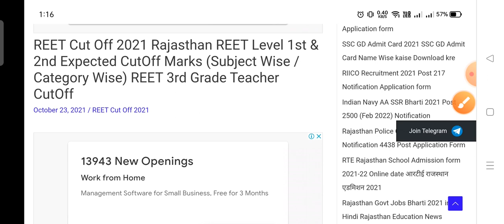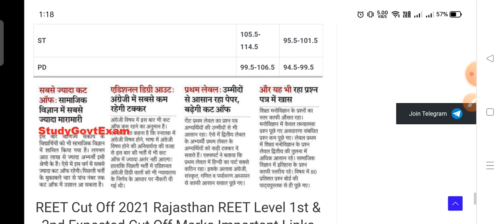REET 2021 CUT OFF MARKS // REET FINAL CUT OFF 2021 // REET FINAL SAFE SCORE // REET EXPECTED CUT OFF